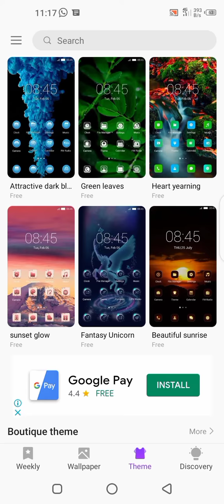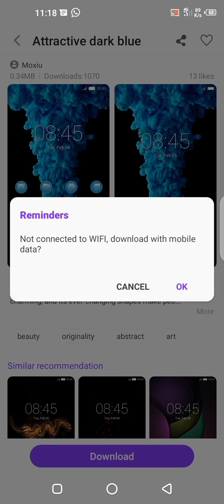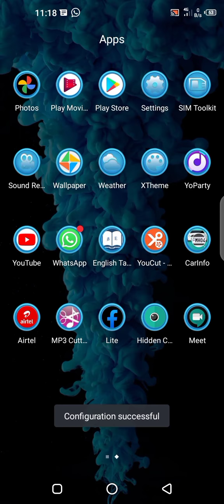Theme setting in Infinix hot 9pro